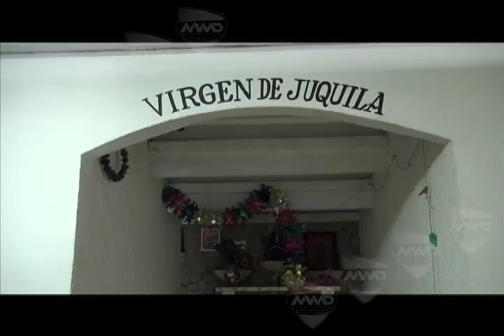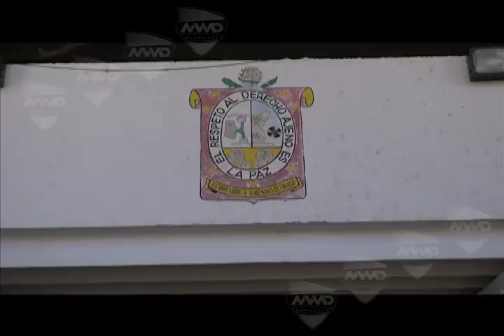Alebrijes de Oaxaca anuncian la inauguración del nuevo estadio del ITO